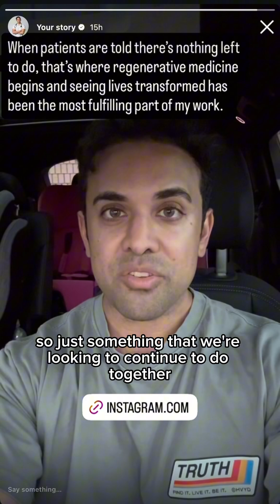Pioneering Hope for Neurological Conditions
Cerebral palsy is often labeled as “untreatable,” with very few options that can actually change the course of the disease. But we’re now combining advanced regenerative therapies with functional neurology to give patients new hope.

By using pluripotent stem cells that can regenerate tissue in the brain and nervous system, along with intensive neurological rehab led by experts like Dr. Kyle Deagle, we’re seeing outcomes that are life-changing—even in just a short period of time.

This approach isn’t just about one condition—it has applications for spinal cord injuries, autism, neurological trauma, and more. The synergy of cellular therapy with cutting-edge neurological techniques opens up possibilities that traditional medicine simply hasn’t been able to offer.

We’re committed to pushing these boundaries and continuing to collaborate on cases once considered “untreatable.”